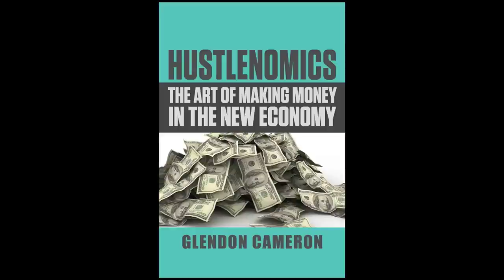How To Make Money in 2014